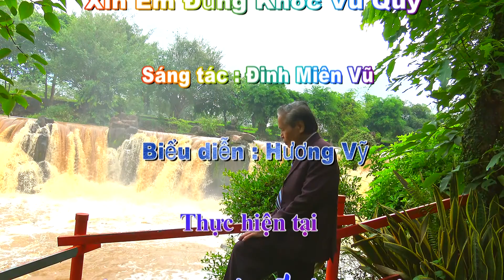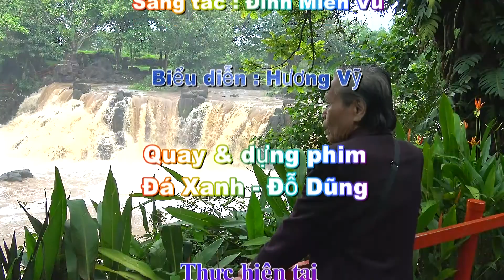Hương Vỹ - Xin Em Đừng Khóc Vu Quy - Sáng tác : Đinh Miên Vũ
Thân mời quý khách thưởng thức ca khúc "Xin Em Đừng Khóc Vu Quy", sáng tác của nhạc sĩ Đinh Miên Vũ qua phần trình bày của nghệ sĩ Hương Vỹ tại Nhạc quán Đá Xanh.